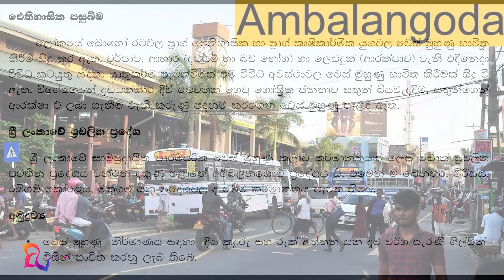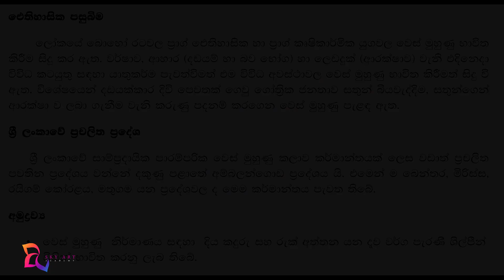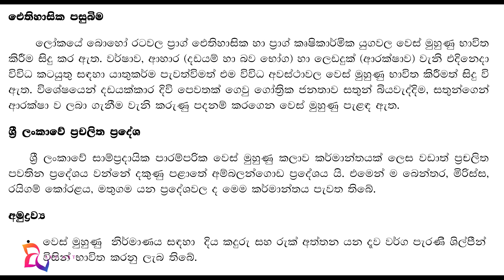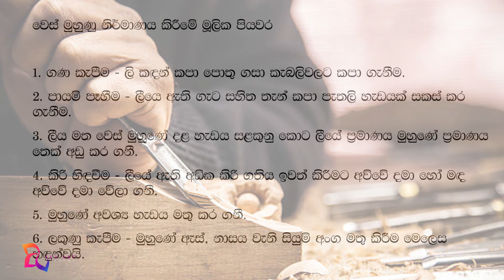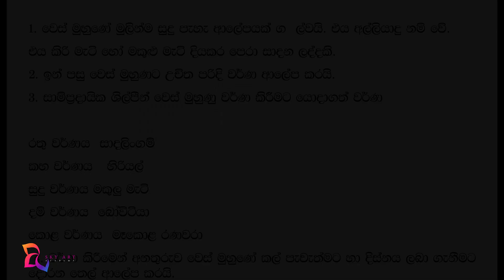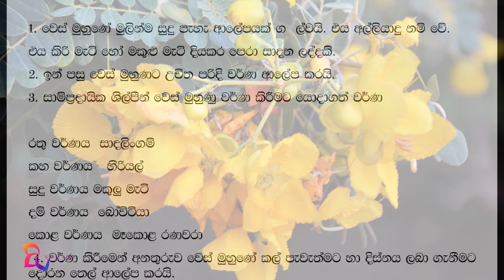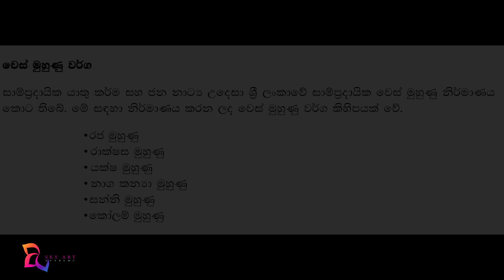Grade 9 Art Lesson - Wes Muhunu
Grade 9 art lesson.about the wes muhunu